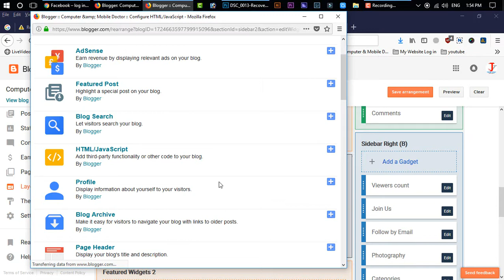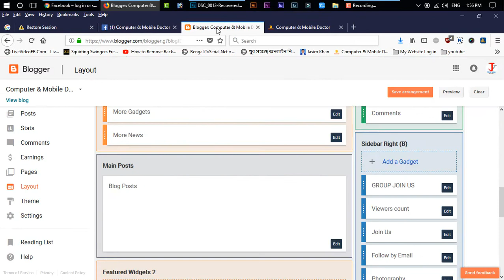How to Embed Invite For Facebook Groups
Stay with technology  😀
(Stay with JK Doctor)